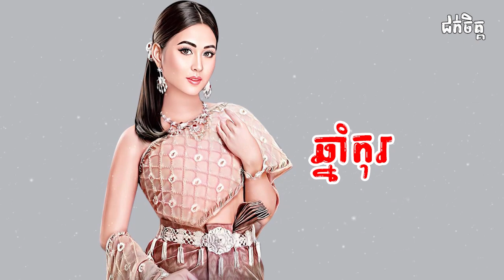២០២៤ ២០២៨! អ្នកឆ្នាំទាំង ៤ ស្ដុកស្ដម្ភ ជើងម្ខាងជាន់លាភសំណាង ជើងម្ខាងជាន់កំណប់ទ្រព្យ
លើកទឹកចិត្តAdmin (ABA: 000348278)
ទំនាក់ទំនងផ្សាយផលិតផល៖
🙏 អរគុណសម្រាប់ការគាំទ្រដល់ខ្ញុំបាទ!